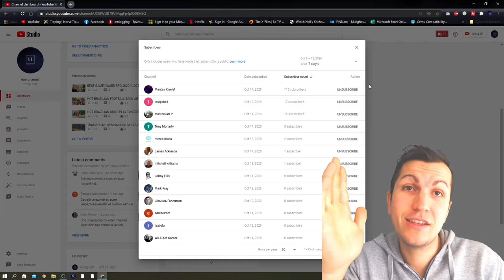SERIOUS SAM 4 PC BADASSSS SPECS FUNNY